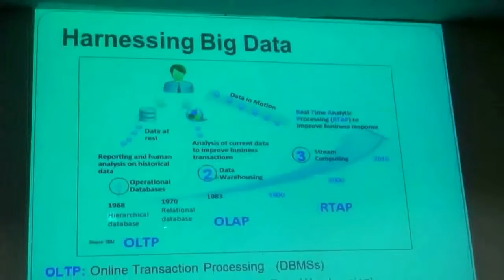HINDUSTAN UNIVERSITY - International Seminar by MCA Department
International Seminar on Exploring Big Data with Social Media Analytics by Dr. Ajith Abraham